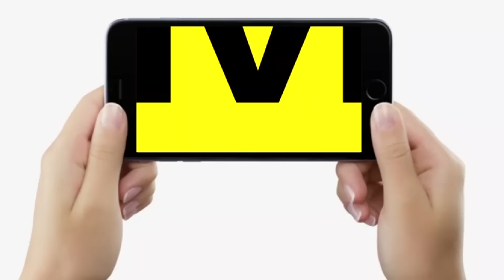Pappu Yadav को Tejashwi ने दिया धोखा, Bima Bharti पर CM Nitish लेंगे एक्शन, Lalu ने लगाया फोन...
देखें वीडियो, पप्पू यादव को तेजस्वी ने बुलाकर दिया धोखा कांग्रेस ने साधी चुप्पी, बीमा भारती की बढ़ने वाली है मुश्किलें, जेडीयू ने कह दिया जांच होगा अब..

Pappu Yadav को Tejashwi ने दिया धोखा, Bima Bharti पर CM Nitish लेंगे एक्शन, Lalu ने लगाया फोन | Bihar News | LiveCities